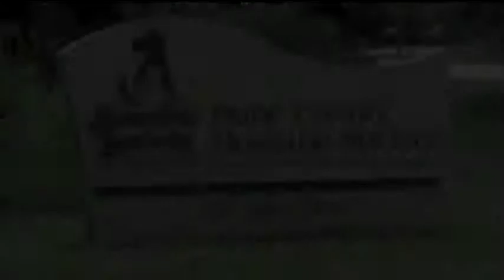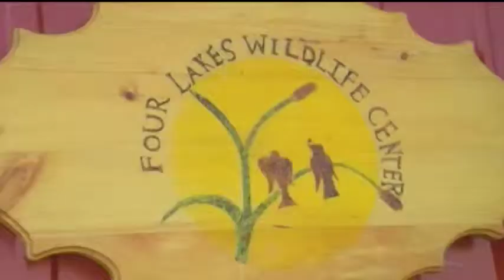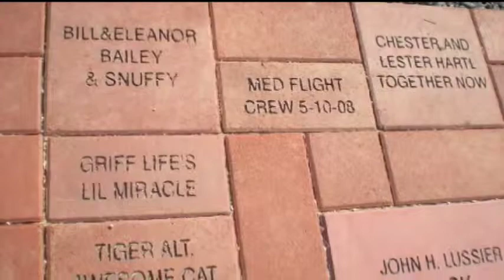Dane County Humane Society Overview